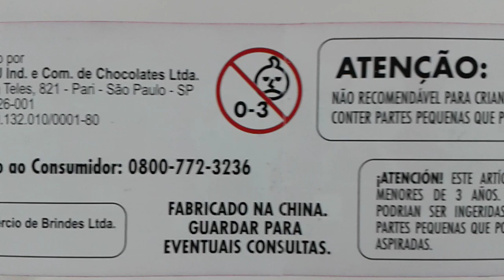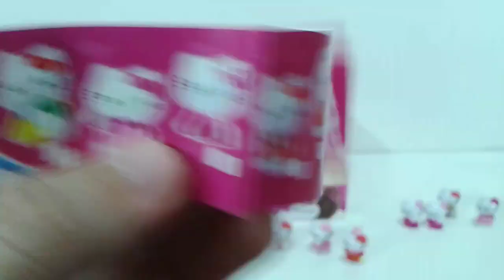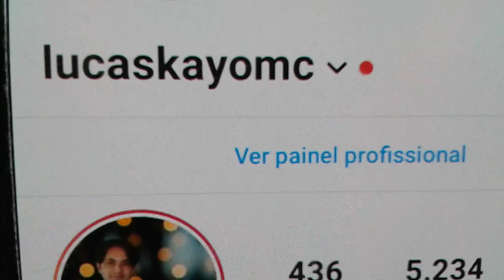Ovo Surpresa Hello Kitty Top Cau 2021.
Neste vídeo eu estou abrindo doze ovos Hello Kitty da Top Cau.

A coleção completa tem 12 brindes surpresa.

meu instagram ; @lucaskayomc